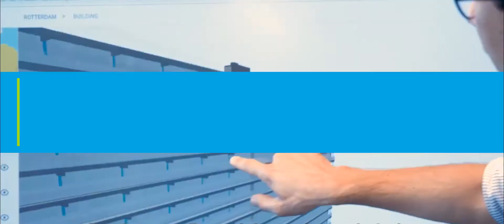DigiDare Award 2020 promo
De DigiDare Award is een prijs voor goede voorbeelden van digitale samenwerking in de bouw. Heb jij met jouw project of organisatie dit jaar de toon gezet? Deel je verhaal in een pitch van twee minuten, en wie weet ga jij naar de finale tijdens de BIM Loket D-Day op 2 oktober!